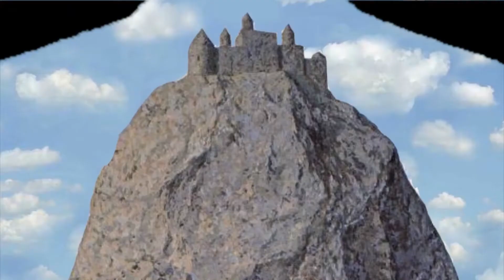Duatdan yazıram...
Xəyalları yaşından böyük olan hissədən, Şərqin tam ortasından vurdular. Buğda tarlasının saralmamış mövsümündə, günəşin vecsiz şüaları altında öldürdülər. Burada sevəni öldürüb, heykəlləşdirdilər. Sevərkən insan olanlar öldükdən sonra Tanrıya çevrildilər. Hər biri ölüb, Osiris tanrısı kimi yenidən doğuldu.
Burada kəfənlərin rəngi əlvandı. Arzuların, xəyalların rəngində, son insan öpüşünün həsrəti rəngində. Məzarlıqdan sınıxmış qəlblərin ədalətsizlik ritmində səsi eşidilir. Hər gecə qırıntıların içindən yeni bir tanrı doğulur. Duat”larda xorla ölümsüzlük marşı səslənir.
Tanrılar buğda əkir, çörək bişirir, çaxır düzəldir, şəhərlər salır. Buğdası vəfa qoxan, bir kəsiklik çörəyinin hörməti olan, çaxırı adamları birləşdirən şəhər salırlar. Günəşi qayğıyla saçan, ayı nəvazişlə yanan dünya yaradırlar.
 Tabut içində Nil çayının buruqlarında üzən sevən adam, ölü adam, ölümə tərk edilmiş adam, sənə Duat”dan yazıram. Yazıram ki, öləcəyini hiss edirsən amma ölməyəcəksən. Sınıxmışlıq səsini unudacaqsan. Yıxıq dünyanın yasından çıxıb, yeni dünya quracaqsan. Sən tanrı olacaqsan. Qatilinə ölümündən həyat bağışlayan Tanrı, sevgisindən susuzluğunu söndürən və öpüşü ilə də öldürən tanrı olacaqsan. Sən ya ədalət, ya vicdan, ya sevgi ya da Karma tanrısı olacaqsan. Sənə bütün tanrıların adından yazıram, şərqin tam ortasından və saralmış buğdaların mövsümündən yazıram, burada şəninə günəş eşqlə doğacaq!